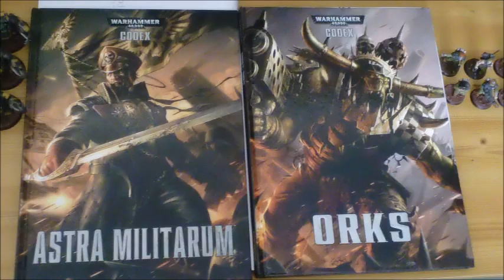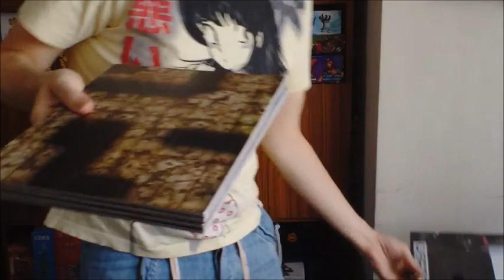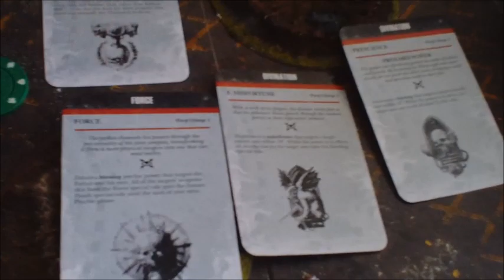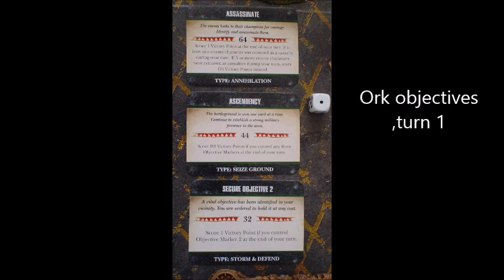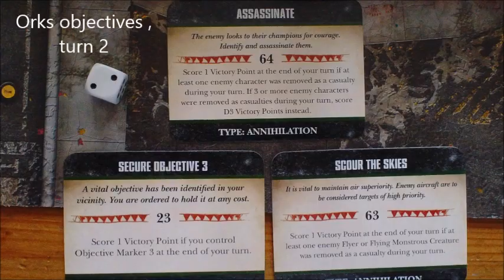Battle report ;we play Warhammer 40k Imperial Guard vs Orks 2000points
My first game against the new Orks and the new edition